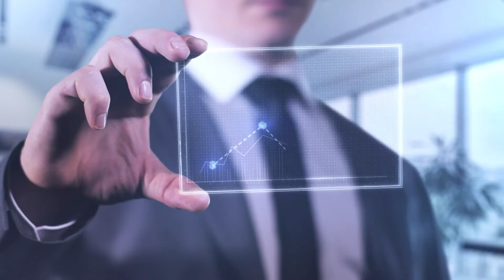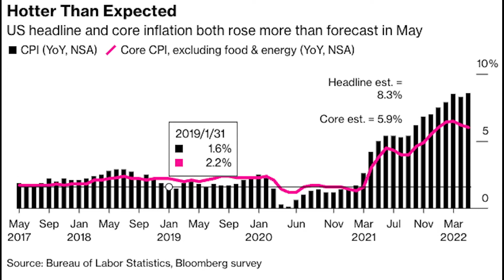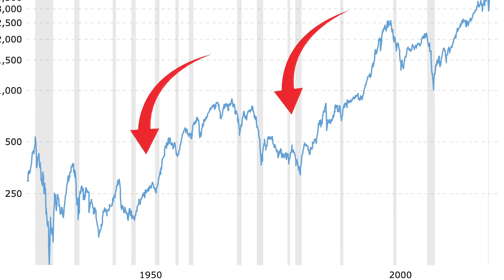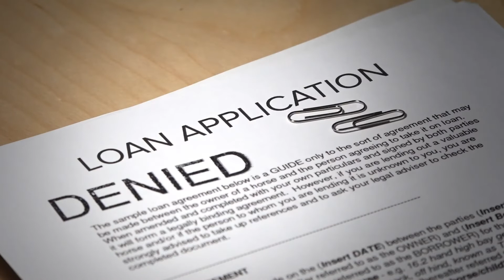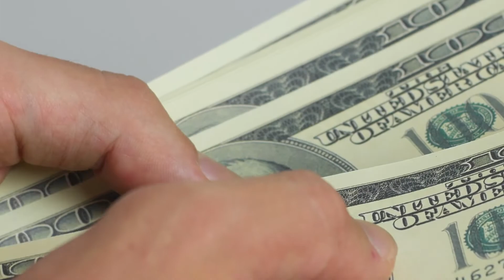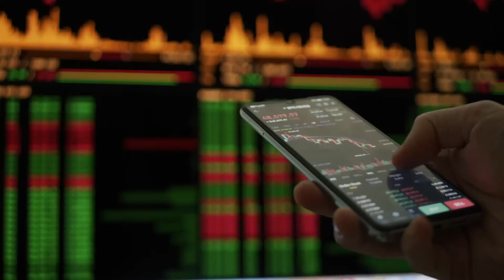Investing during periods of high inflation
For consumers, inflation is a surely a bad thing as it means higher prices on goods and services, and the risk of a loss of purchasing power if their income fails to keep up (which most people will struggle to do).

While the monetary of most modern economies targets a 2-3% average inflation rate over time, current inflation numbers far exceed this causing a lot of clickbait, fear mongering and irrational reactions.

The reality is, while there could be some tough times ahead, this is also an opportunity to build wealth and you need to see it that way.